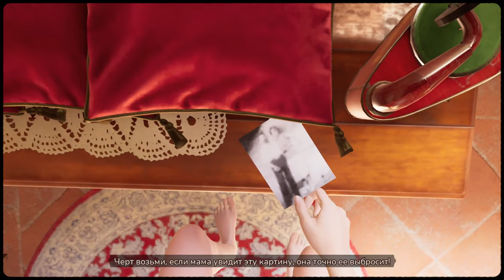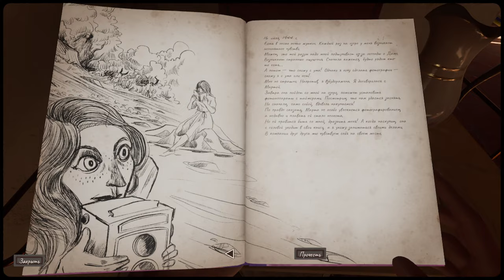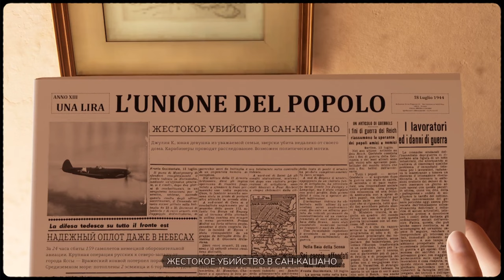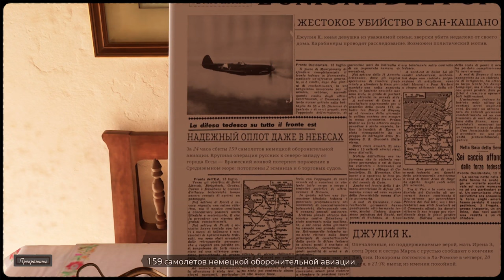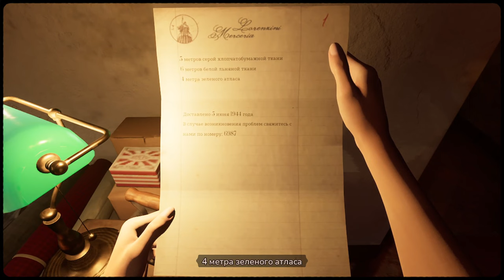Martha Is Dead ► Прохождение [Часть 2]